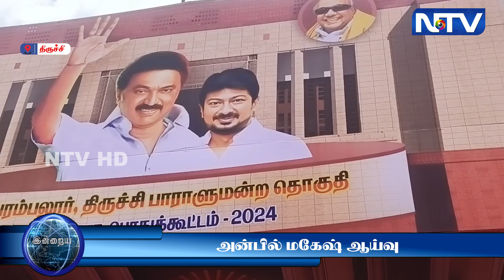முதல்வர் பிரச்சாரம் செய்யும் மேடையை அமைச்சர் அன்பில் மகேஷ் ஆய்வு.